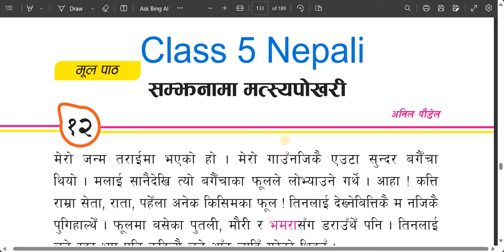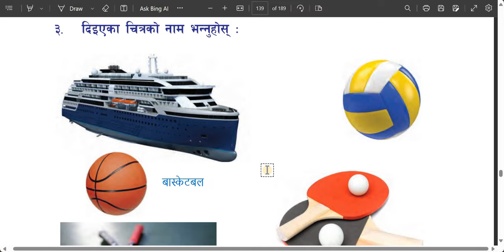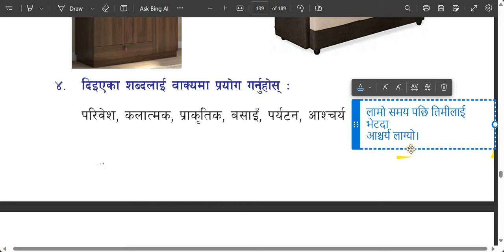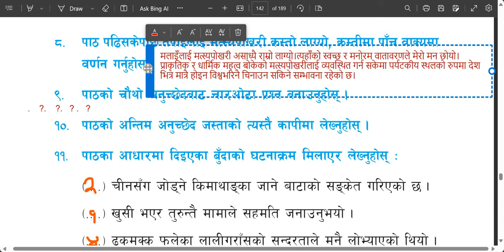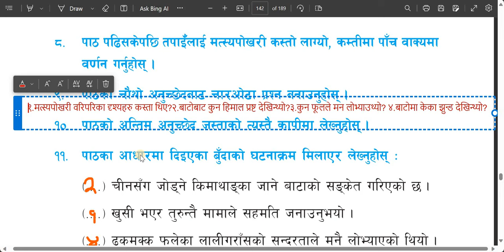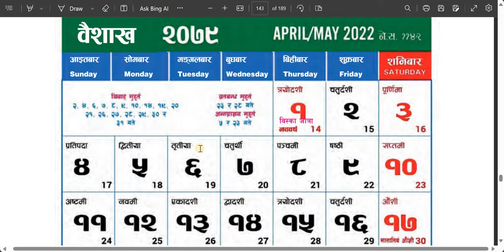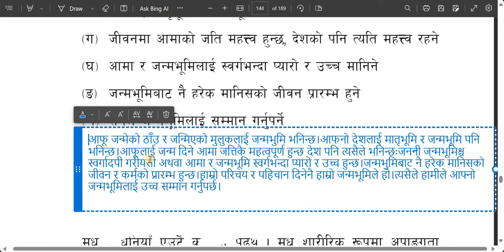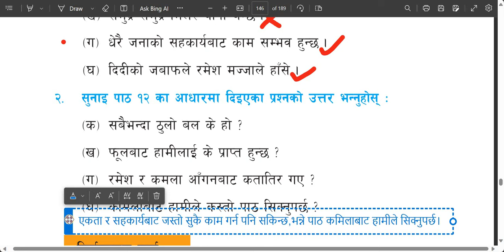कक्षा ५ नेपाली पाठ १२/सम्झनामा मत्स्यपोखरी/class 5 Nepali lesson 12/samjhanama matsyapokhari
Class 5 Nepali lesson 12/
सम्झनामा मस्स्यपोखरी